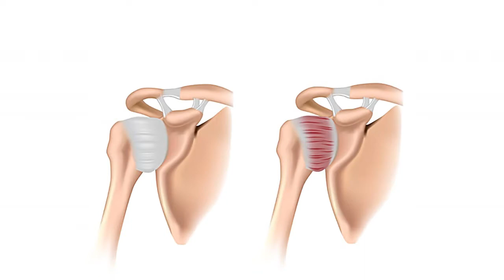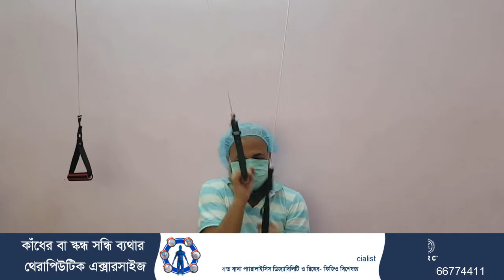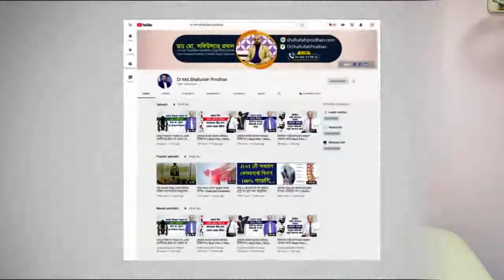কাঁধের বা স্কন্ধ সন্ধি ব্যথার থেরাপিউটিক এক্সারসাইজ || Frozen Shoulder Medical Exercise